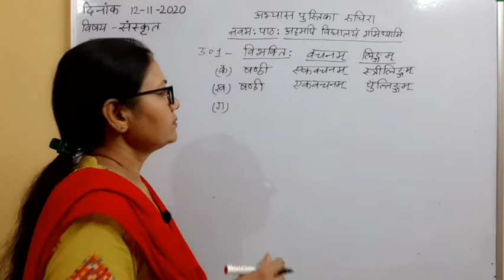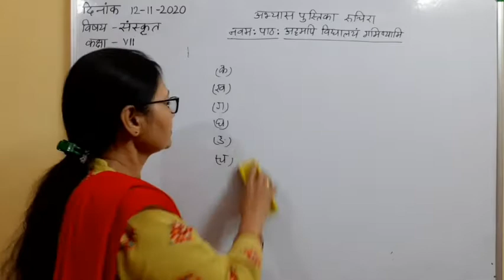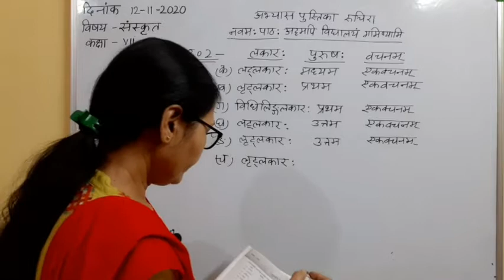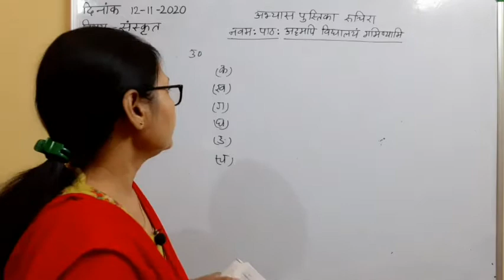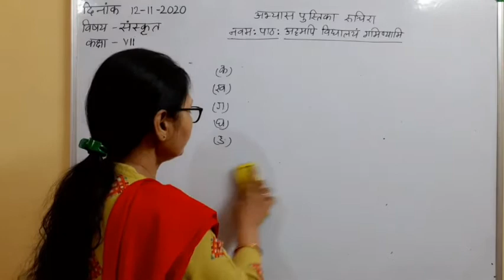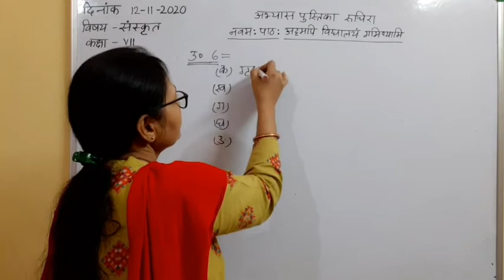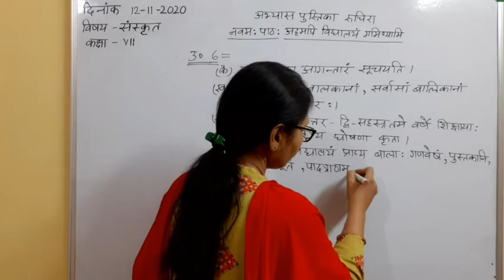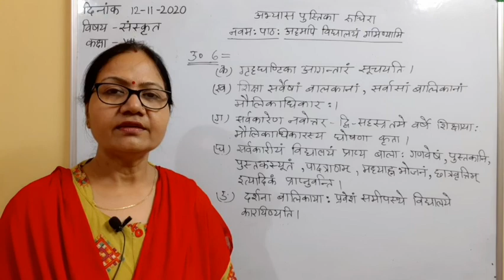Class VII Sanskrit 12 11 2020 by Dr Meera Vishwakarma